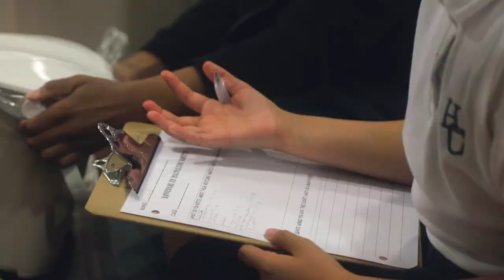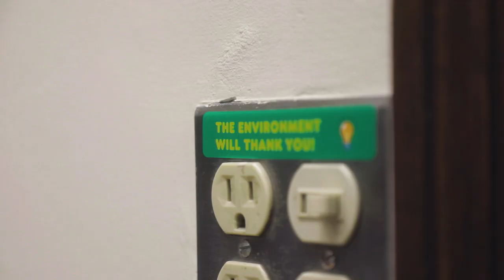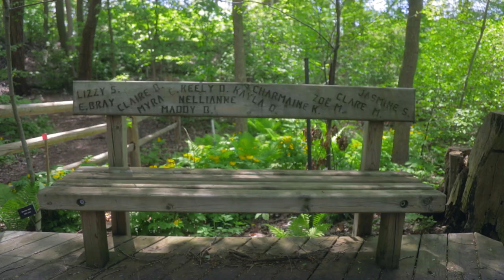Environmental Sustainability at Havergal College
At Havergal, students develop an appreciation and responsibility for our planet from a young age. Leading by example, the Facilities and Food Services departments have implemented many energy-efficient and sustainable initiatives to reduce the school’s environmental footprint, creating a greener future for students and the community.